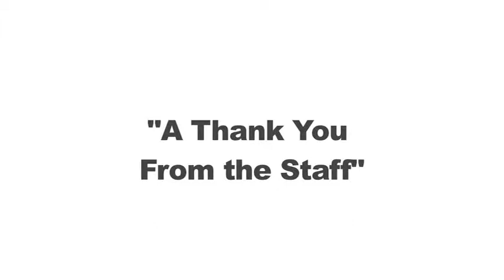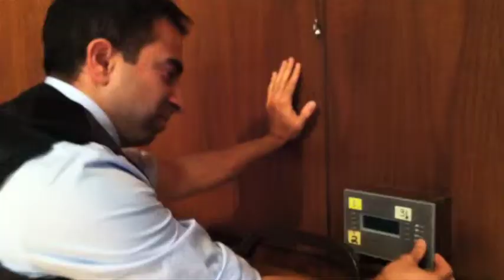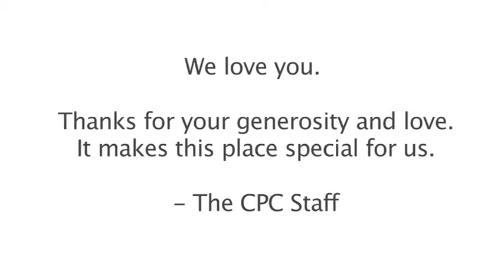A Special Thanks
just some thank you's from our staff to our congregation for everything they give to our church. It really is a great place to work.